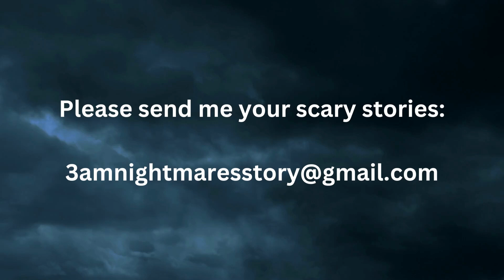Skinwalker MIMICKED my voice! 3 Scary Woods Stories ( with rain sounds )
In this video, we're sharing 3 allegedly scary woods stories with rain sounds. Make sure to stay safe when hiking in the woods, and be sure to listen to these stories before you go!

Hiking in the woods can be a fun and relaxing experience, but it can also be scary if you don't know what to watch for. In this video, we're sharing three allegedly true scary woods stories that will keep you on your guard! Be sure to listen to the rain sounds in the background to make the stories even more spooky!